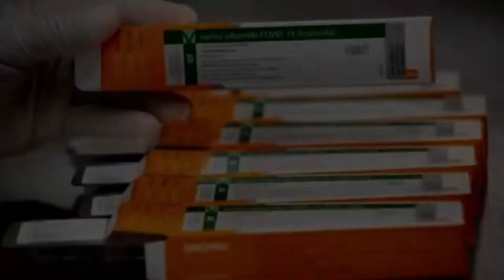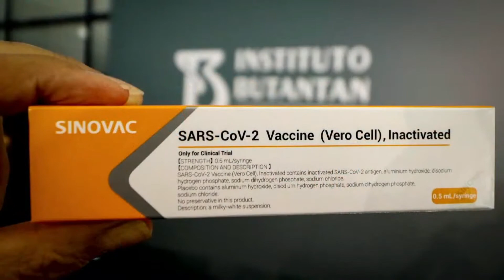Aumento de internações por Covid-19, especialmente de jovens, volta a preocupar autoridades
Butantan afirma que Corona Vac tem eficácia global de 50,38%. Já a Anvisa informou que está prevista para domingo, dia 17, a reunião da Diretoria Colegiada que vai decidir sobre pedidos de autorização para uso emergencial, temporário e experimental das vacinas do Instituto Butantan e da Fundação Oswaldo Cruz (Fiocruz) contra a Covid-19. A data é o penúltimo dia do prazo estabelecido pela própria agência como meta para análise dos pedidos.
As duas instituições apresentaram suas solicitações de uso emergencial na sexta-feira passada. O pedido do Instituto Butantan vale para seis milhões de doses. Já o da Fundação Oswaldo Cruz vale para dois milhões de doses.
O aumento das internações causadas pelo coronavírus volta a preocupar as autoridades sanitárias. Em Caçador, o Hospital Maicé, está com 100% da UTI ocupada, e a enfermaria para pacientes Covid aumentou de 16 para 30 internados nas últimas horas.
Essa realidade é quase que compartilhada por outros municípios da região como Videira, Joaçaba e Campos Novos, que também convivem com falta de leitos, falta de respiradores e profissionais de saúde.
Em coletiva de imprensa ontem, o secretário de Saúde de Caçador, Roberto Marton, fez um apelo para a adoção das medidas de prevenção, principalmente entre os jovens.
A fala dele é geral, ou seja, vale para todos, independente do município da região. Confira no video.

Rio das Antas
Em Rio das Antas o prefeito João Carlos Munaretto decretou home office em alguns serviços da administração municipal.
Segundo ele, seis servidores da Prefeitura testaram positivo para coronavírus. E mais 14 novos casos foram confirmados no município nos últimos dois dias.
Rio das Antas tem hoje 202 casos confirmados de coronavírus até agora, desde o início da pandemia, com três óbitos.
E 80 pessoas estão sendo monitoradas no município, com algum sintoma que pode ser Covid.